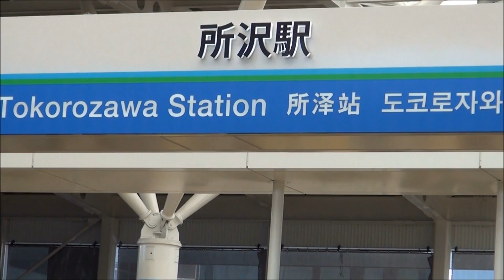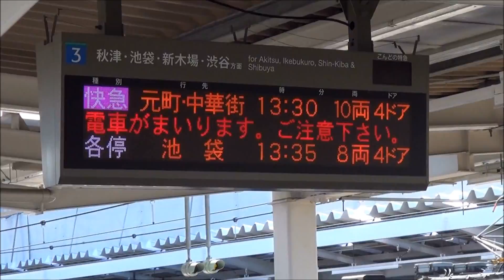2013.3.16 西武池袋線 飯能-元町・中華街 開通 東急の車両が所沢駅登場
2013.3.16 西武池袋線の西武飯能駅-元町・中華街駅間が開通しました。
(訂正:動画内では秩父からと言ってますが、飯能駅からの間違えです)
所沢駅で当日の元町・中華街駅行き車両を撮ってきました。
所沢-横浜間が66分と西武線利用者には横浜方面への時間が大幅に短縮、便利に。
相互直通運転で東京メトロ副都心線・東急東横線・みなとみらい線を経由して横浜、元町・中華街へと繋がりました。
【GGでも出来るかな】ｼﾘｰｽﾞ　GGでもYouTubeが出来るか挑戦しています。
チャネル登録お願いします。